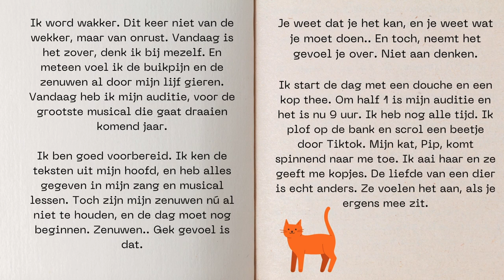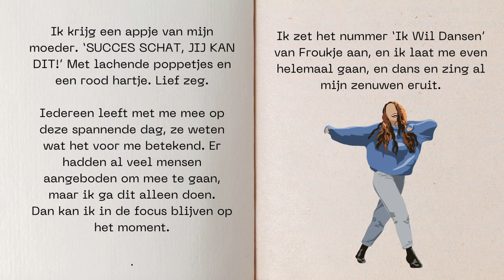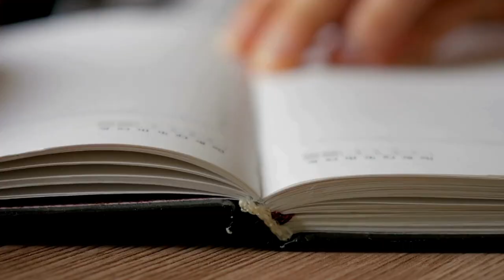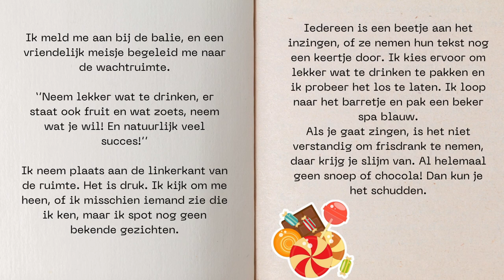Dutch Short Stories | Learn Dutch Through Stories | Episode 4 Mijn Droom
Dutch Short Stories

Dutch Short Story for beginners
Learn dutch fast with audiobook
Learn Dutch with a story

🎥 Videos about The Netherlands , how to speak Dutch and Short Stories in Dutch